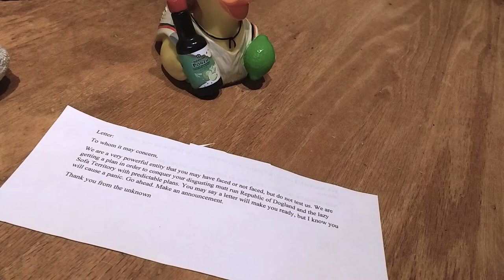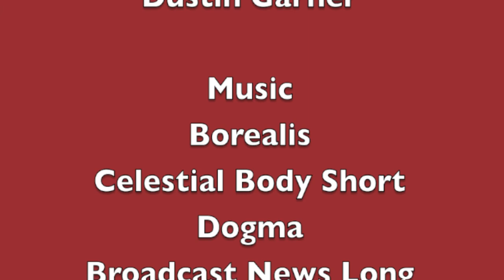Simontive 6 Episode 95: An Unknown Letter and a Threat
Simon and Yi decide to take action against an unknown entity. What steps will be done?